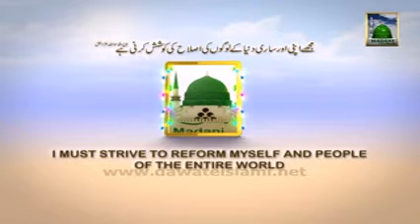Package Ijtima e Milad 1435 Zam Zam Nagar, Haiderabad